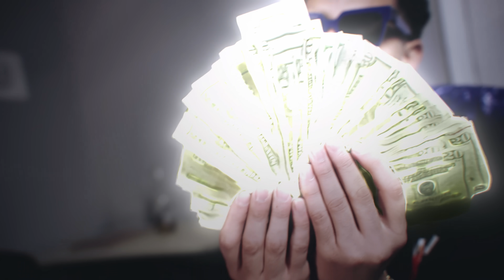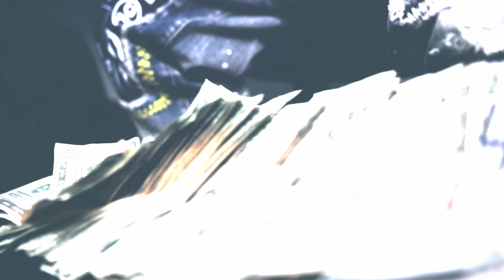Jouseph Yadiel, Hanzel La H - DON (Video Oficial)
Cancion:  DON
Artistas:  Jouseph Yadiel, Hanzel La H (Ojos Blancos)
Label: Alqaedas Inc | El Antifeka LLC. (Powered by Red Allies Music)
Producer: Les The Producer